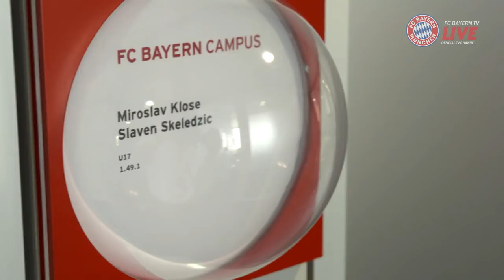Miroslav Klose: Successful Coach of the Under-17s | Inside FC Bayern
Miroslav Klose is back at FC Bayern, where he now coaches the Under-17s of the German record champion. Together with his assistant Slaven Skeledzic, he wants to develop the players of the youth academy. Find out how the World Champion did in the first few weeks of this new job!